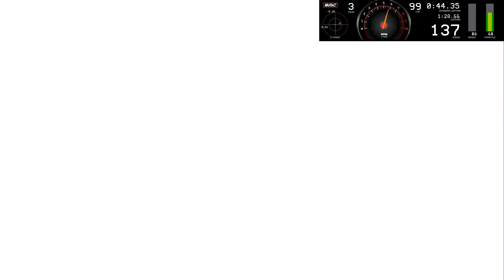Race # 2 S5000 Sydney (SMSP) on board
Cooper Webster Driver May 2021 further information 88Racing.com.au